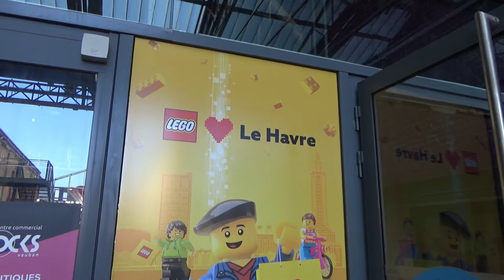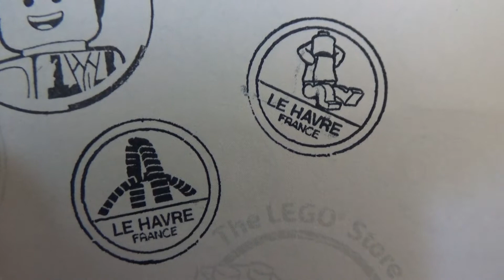Visiting the LEGO Store in Le Havre (Normandy - France) - July 2021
We were on holiday in France (Normandy and Brittany), so .. visiting the LEGO Store in Le Havre was necessary !!

Enjoy it, and more videos will follow soon.
Thanks !

🎵 Track Info:

Title: Live The Life by Edwin Ajtún